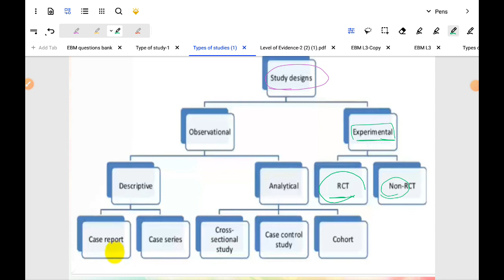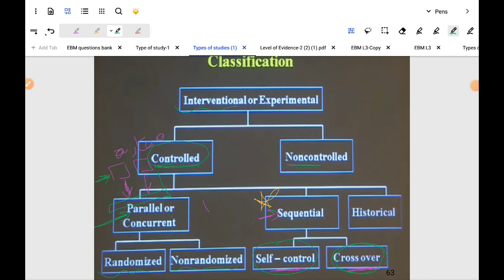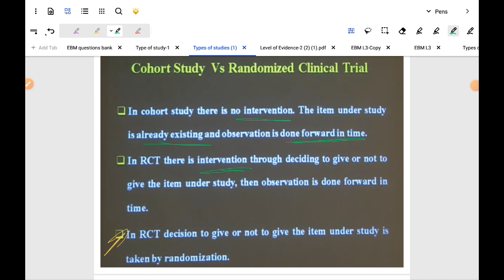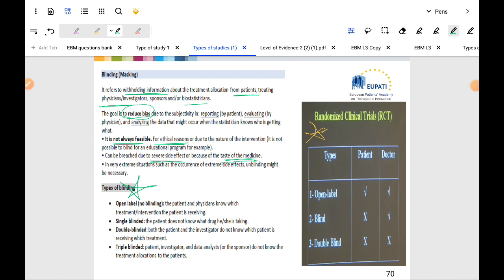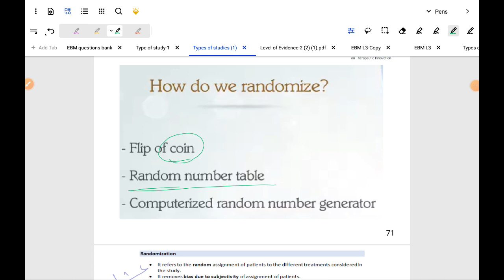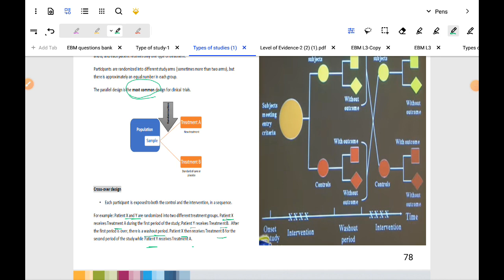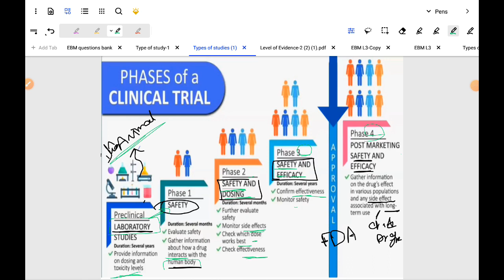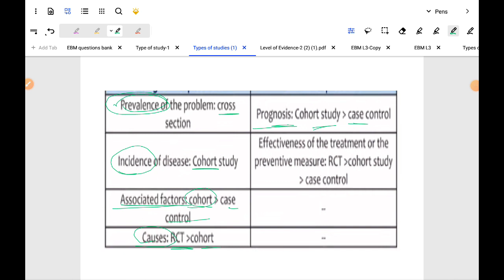Lec 4 - Types of study designs in medical literature II - EBM 41